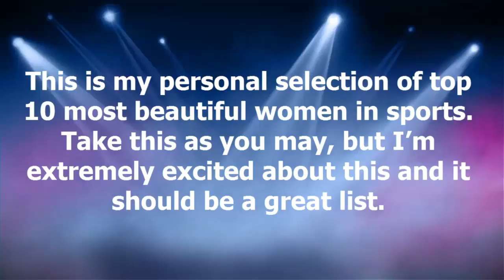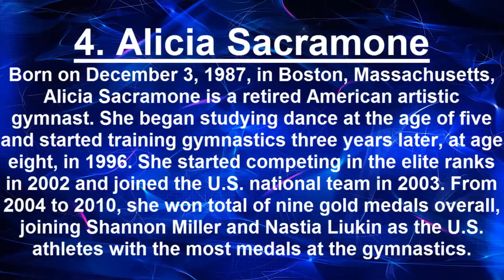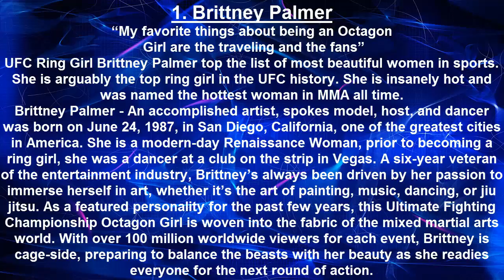Most 10 Beautiful Women in Sports Info Review World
This is my personal selection of top 10 most beautiful women in sports. Take this as you may, but I’m extremely excited about this and it should be a great list.